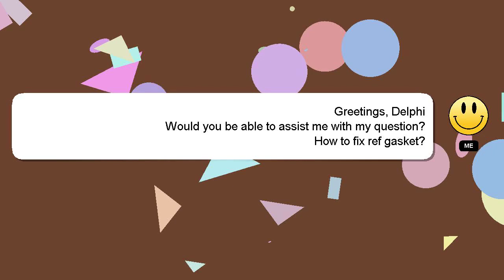How to fix ref gasket?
A brief presentation of myself, Nice to meet you, I am Delphi. I am here to aid you in getting answers to your questions. - How to fix ref gasket?

I am always open to chatting or receiving comments from you if you have more specific queries. Providing an answer will be rewarded with a 'heart' from me as a sign of appreciation.

*2 What we are experimenting :*